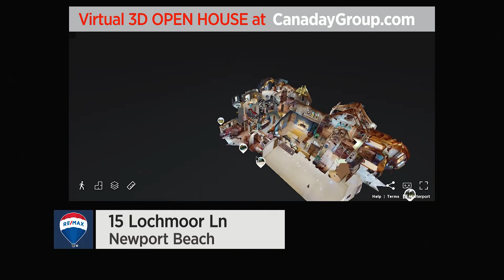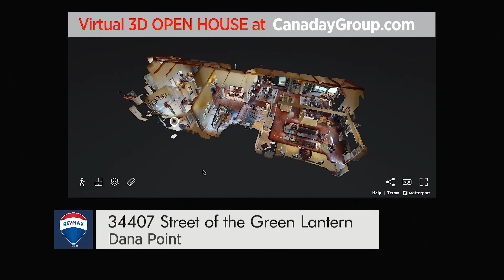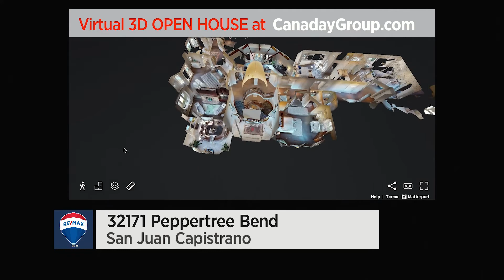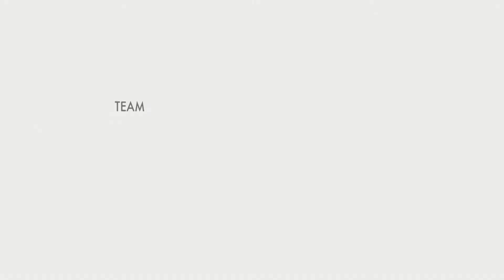2021 Feb 06 - RE/MAX Fine Home & the Canaday Group - Full Show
2021 Feb 06 - RE/MAX Fine Home & the Canaday Group - Full Show
For more information on the properties seen on our weekly show please give us a call at (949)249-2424 or visit us